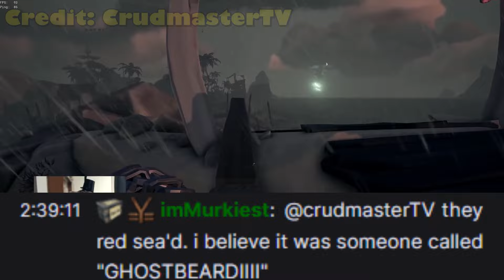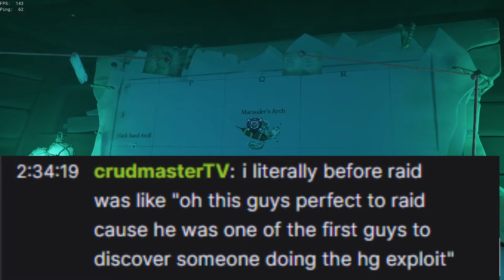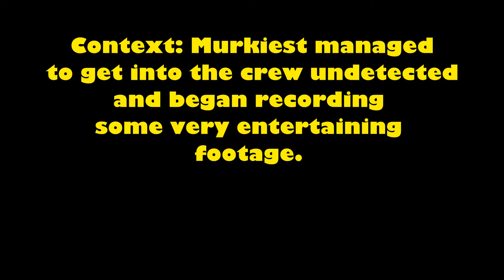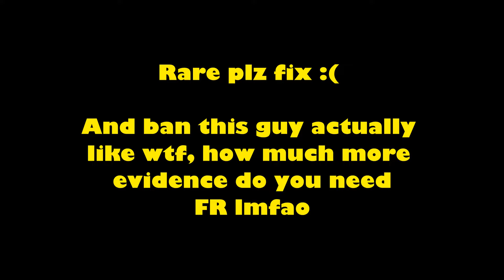Infamous alliance server cheater caught hourglass boosting Sea of Thieves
We found a cheating alliance server user doing the HG boosting bug - you might recognise him from another Australian content creators video :P

Thanks Lon3wolf for the edit again and those who also provided some clips!